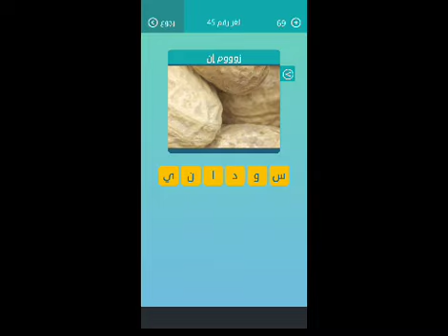زووم ان كلمات متقاطعة